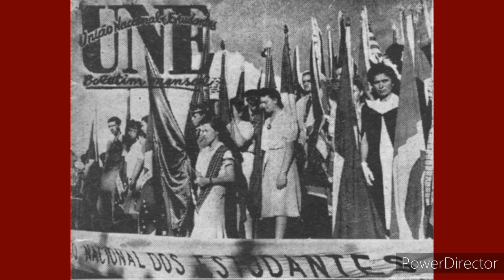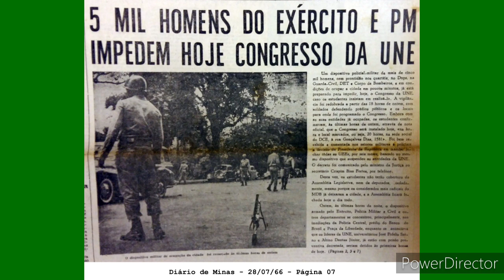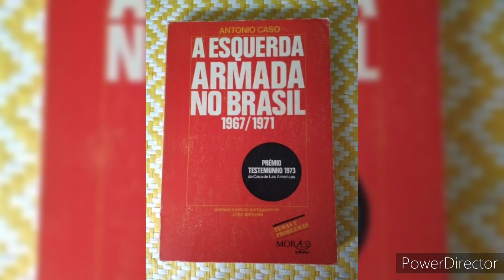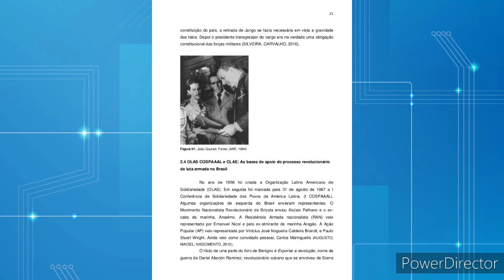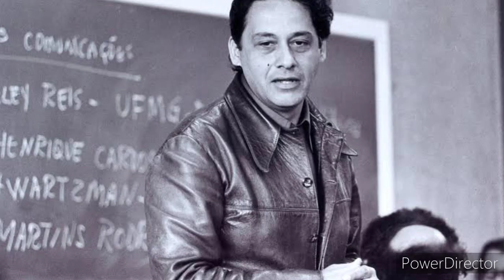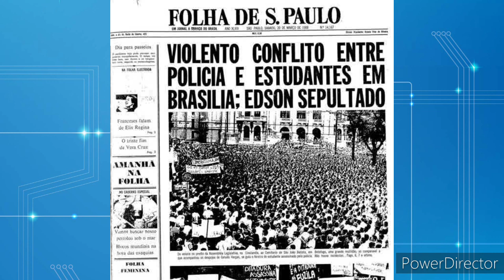A Verdade Sufocada pt28 Movimento Estudantil 1968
Gostou? Então apoie este Canal, que nasce sem nenhuma pretensão de grandiosidade, mas de ajudar no aculturamento de nosso povo, e é claro, faça doação para o

ou transferência/depósito bancária para:

Santander
Ag 0565
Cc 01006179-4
Leandro Nogueira Diademi

Twiter: @leandrodiademi
Gettr: @LerComOuvidos
Agradeço a tds pela atenção!

À Deus toda Glória!